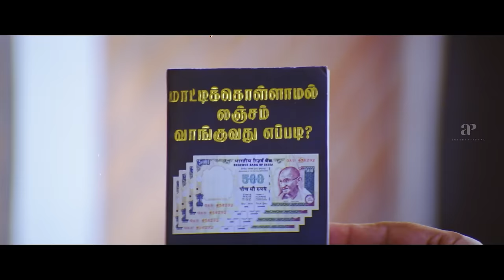Merry Christmas | Christmas Special Comedy Scenes | Gurkha | Oh My Ghost | Ennamma Kannu | Chellamae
Presents wrapped,cookies baked,hearts with love and gratitude awakened. Wishing you a season merry and bright,Merry Christmas,filled with joy and light!
apinternational is immensely happy to wish you all a merrychristmas and as a present for this festive season we are here with a comedyjukebox that has comedyscenes from gurkha ohmyghost ennammakannu chellame ft. our all time favourite comedians such as vivek vadivelu yogibabu and sathish .Enjoy!

Movie(s) Credits:-

Gurkha
Directed by Sam Anton
Starring: Yogi Babu,Elyssa Erhardt,Anandaraj,Charle,Raj Bharath

Directed by R.Yuvan
Starring: Sathish,Sunny Leone,Dharsha Gupta

Ennamma Kannu
Directed by Sakthi Chidambaram
Starring: Sathyaraj,Devayani,Ranjith,Vadivelu

Chellamae
Written & Directed by Gandhi Krishna
Dialogues: Sujatha
Starring: Vishal,Reema Sen,Bharath,Vivek